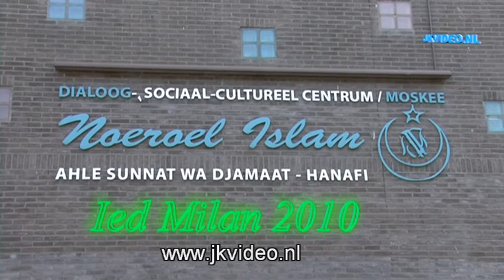Noeroel Islam 01.mpg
Eid Milan 2010